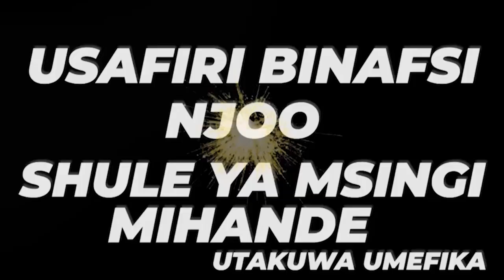NAFASI (POSITION) YA NDOA NDANI YA NDOA.BY BISHOP FJ KATUNZI